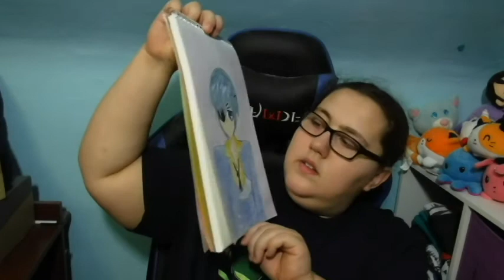HIKARU AND KAORU HITACHIIN IN NO GAME NO LIFE!?? : Anime Drawing Challenge!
Hey everyone I wanted to do another drawing video and decided to put random anime characters into anime series that they are not supposed to be in. I hope you enjoy it because I had so much fun making it that I would like to do more. Maybe even do a Cosplay version some time **hint hint coming soon hopeful** or even another one.